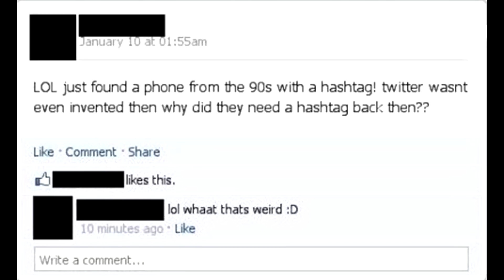THE DUMBEST PEOPLE ON THE INTERNET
In this video i just insult and laugh at dumb people on the internet. Enjoy homies.